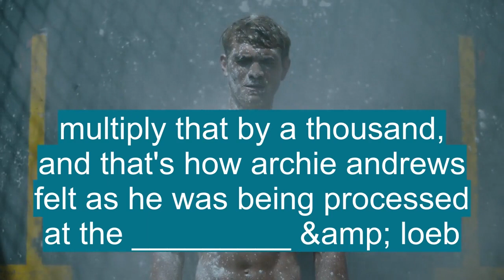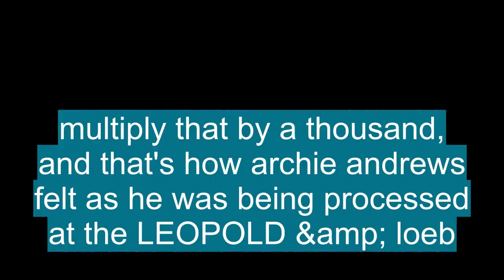Vocabulario en Inglés: 'LEOPOLD'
En esta Clase de inglés aprenderemos la palabra LEOPOLD () con ejemplos de series de televisión

LEOPOLD significa:

- A male given name: from Germanic words meaning “people” and “bold.”

Let's see how 'LEOPOLD' is used in Advanced English vocabulary:

- I was so impressed with the practical route Leopold took in his career. :
- “All that they do is hire salespeople, make up a BS story, and boom, they look like a distillery,” Leopold says. :
- In Warsaw, the jazz critic Leopold Tyrmand popularized the wearing of striped socks as well. :
- It was established in 1886, when Leopold II of the Belgians gave the Royal Family racing pigeons (left). :
- And so Sanford went to Washington, D.C., as a lobbyist for King Leopold II. :

Para aprender es importante saber el vocabulario en inglés con promunciación, LEOPOLD se pronuncia / ˈli əˌpoʊld  / en el IPA o [ lee-uh-pohld  ]